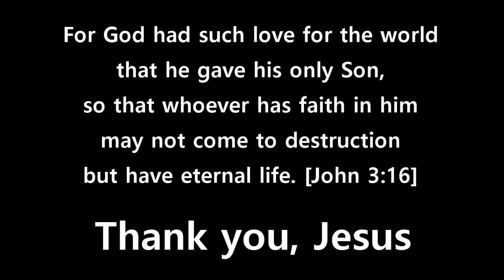The Biblesmith Project：Christmas is about "Jesus Christ", 2019.12.25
From the project, more than 10,000 Gospel related contents and more than 200 android/iOS applications have been developed and/or shared to the world since 1997.

About Bible:
The Bible (1) is the work of Holy Spirit through His people; (2) acknowledges Holy Spirit being the original author and He is still living; (3) acknowledges that you have Holy Spirit within you. The Holy Spirit is the original author of all Bibles.

About Gospel:
All texts/contents in the Scripture testify about Jesus Christ either directly or indirectly [John chapter 5 verse 39]. Testifications/witnesses provided in scripture about Jesus Christ are facts/truth. Only through faith in Jesus Christ and by grace a person have salvation; and that not of yourselves: it is given by God not by works [Ephesians chapter 2 verse 8].

✞ Share the Gospel [Hebrews 7:27]
Who has no need to make offerings for sins every day; because he did this once and for ever when he made an offering of himself.